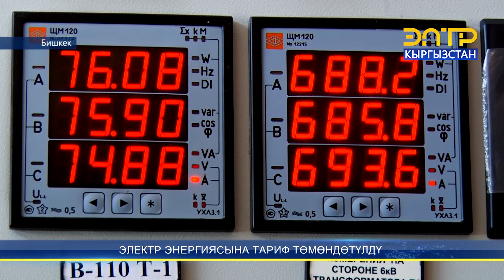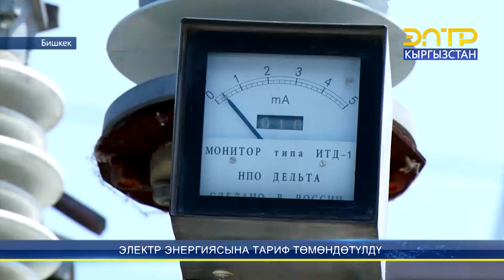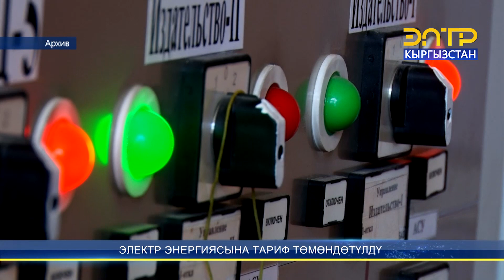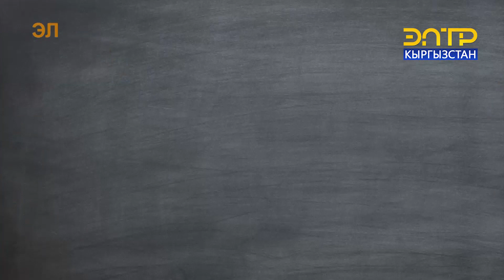ЭЛЕКТР ЭНЕРГИЯСЫНА ТАРИФ ТӨМӨНДӨТҮЛДҮ \\ ЖУМАСЕРЕП